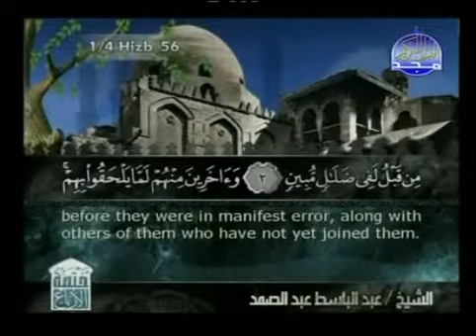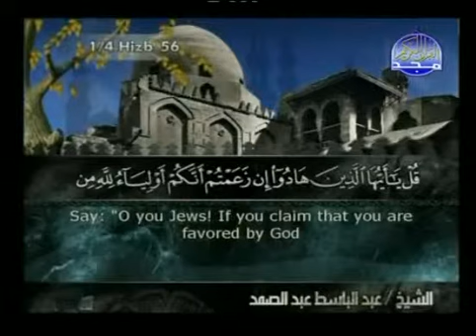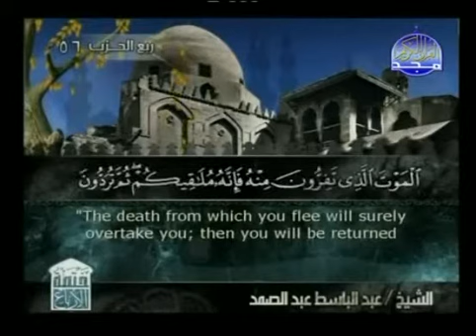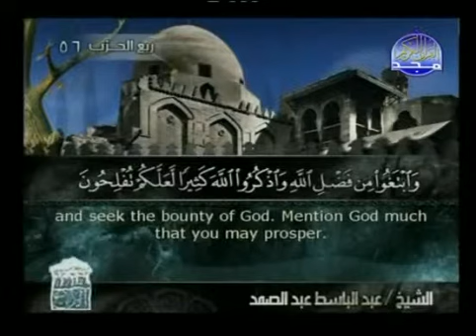Holy Quran with English Subtitle 062 Surah Al Jumu'ah Friday